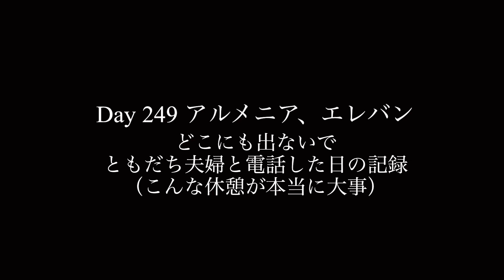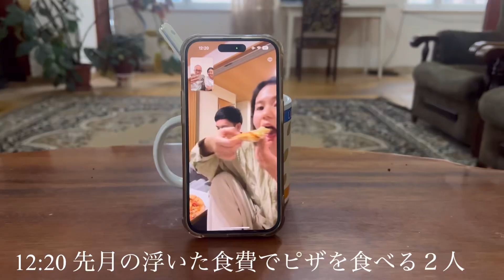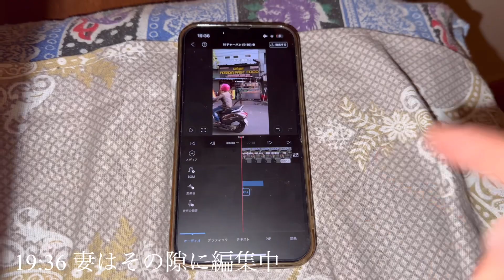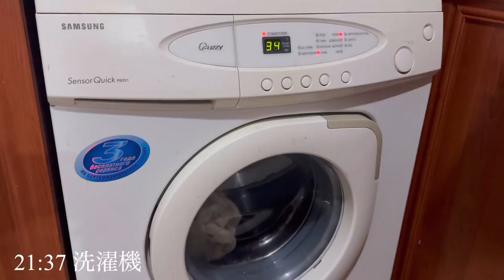【世界一周Day249】定期開催のテレビ電話！エネルギーチャージしてまた頑張ろう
世界一周中inアルメニア🇦🇲
249日目は久しぶりの電話の日でした
お昼過ぎから友だち家族と電話しました
普段は２人だけでずっと話しているので本当に気分転換になりました！

夫は少し飲み過ぎたようで昼寝をしていたらホストが晩ご飯を作ってくれていたので食べながら宗教や政治の話など普段は聞けない話をたくさんできました

・ホストのお家

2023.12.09